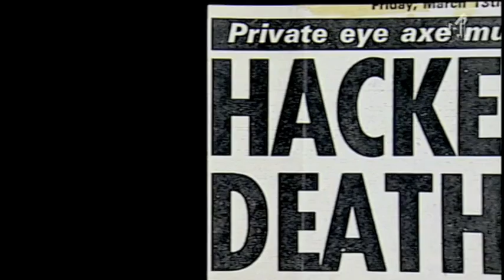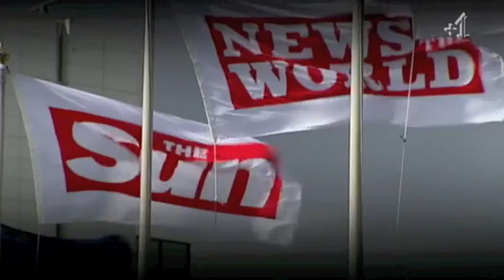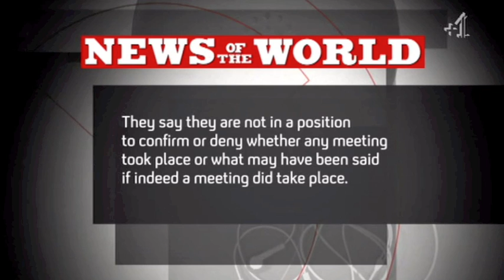News Of The World Phone Hacking Part 2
Channel 4 News reports on the News Of The World hacking scandal, after it turned out that murdered Milly Dowler was targeted and had her messages deleted. The house of cards came tumbling down as the immoral heart beating in the centre of News International became transparent.